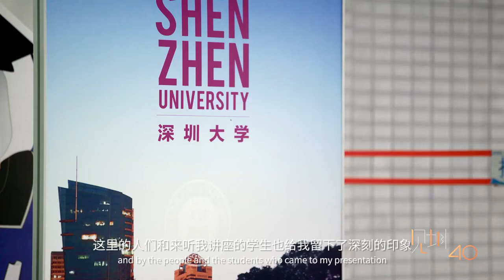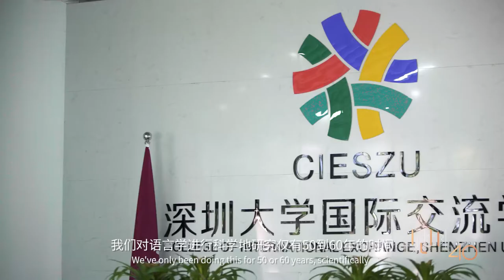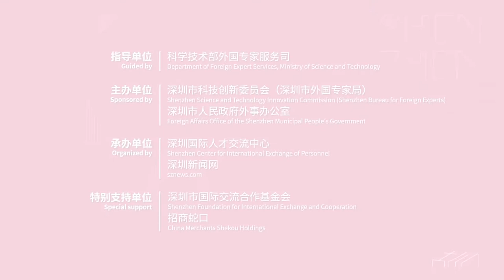Witnesses to Shenzhen Special Economic Zone’s 40-year Journey·Shenzhen in the Eyes of Foreigners 35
Jeroen van de Weijer is the Distinguished Professor of Linguistic of the School of Foreign Languages, SZU. Jeroen take Shenzhen, this immigrant city, as a perfect place to do his research. He said that the exchange between languages can facilitate the communication between countries.